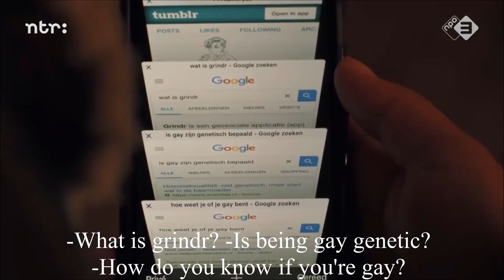SKAM NL | SEASON 3 TRAILER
anyway justice for lucas vdh